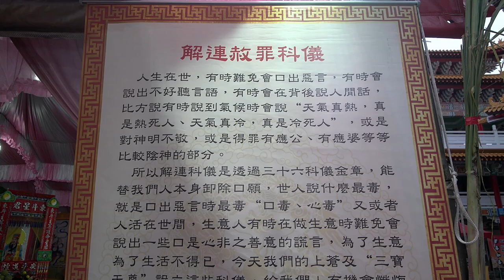壬寅年天上聖母鹿耳門媽(第一屆)祈安消災轉運補庫賜財大法會2022/03/18_09解連真科 赦罪消愆 【正統鹿耳門聖母廟】 法會第一天◎重要科儀